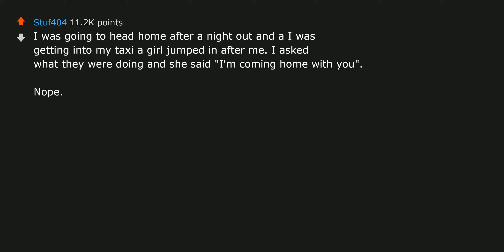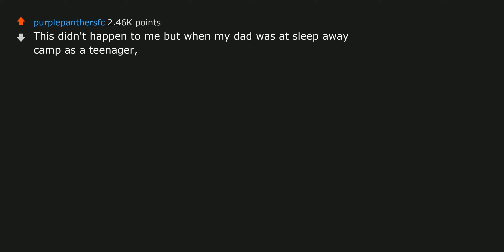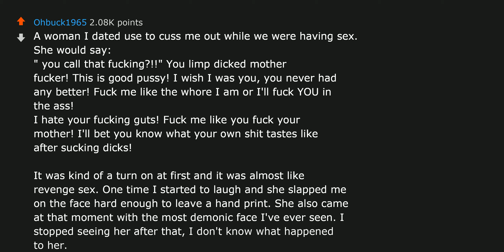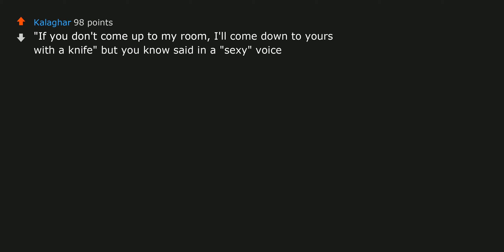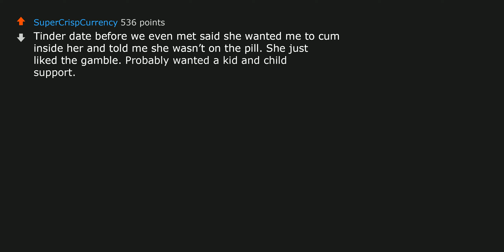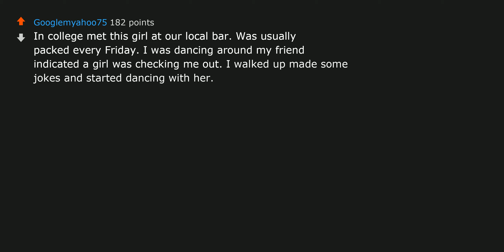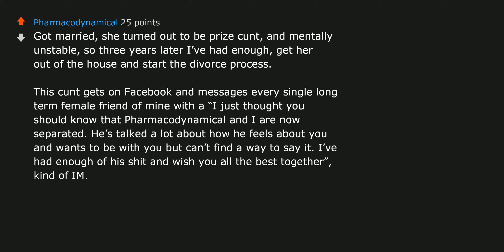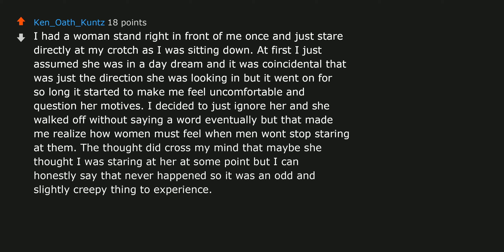[NSFW] What is the creepiest thing a girl has ever said or done to you? | r/AskReddit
Check out some best-selling books at:
1. Atomic Habits
2. Harry Potter and the Philosopher's Stone, Book 1
3. Dune ► What is the creepiest thing a girl has ever said or done to you? - r/AskReddit

✚ I am a content distributor that shares the amazing and quirky reddit reddit vibes onto YouTube, making the content more accessible.